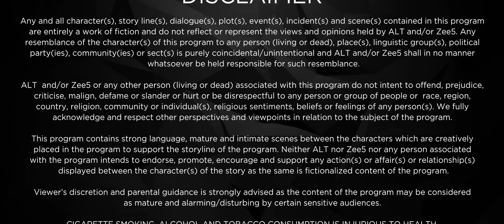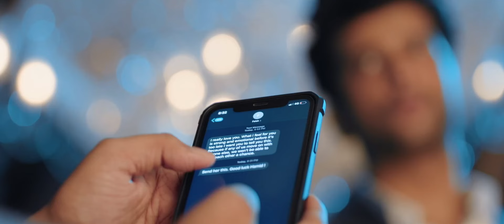Bebaakee | Episode 19 | Romantic Drama Web Series | Kushal Tandon, Ishaan Dhawan - Zing Tv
The families of Rahil and Falak meet. Sufiyaan tries to sort things out, but Kaiynaat refuses to forgive him. Hamid helps Rahil to execute a plan.